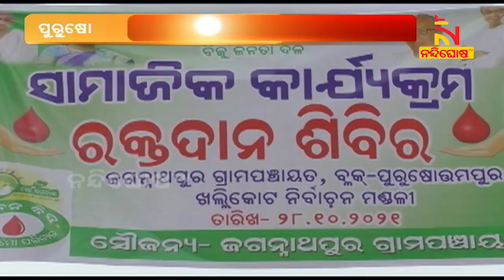Mega Blood Donation Camp Organised In Jagannathpur Panchayat Of Purusottampur Block | NandighoshaTV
ପୁରୁଷୋତ୍ତମପୁର ବ୍ଲକ୍ ଜଗନ୍ନାଥପୁର ପଞ୍ଚାୟତରେ  ମେଗା ସାମାଜିକ ରକ୍ତଦାନ ଶିବିର ଅନୁଷ୍ଠିତ ହୋଇଯାଇଛି। ପଞ୍ଚାୟତର ଦୁଇ ବରିଷ୍ଠ ବିଜେଡି ନେତା ସତ୍ୟନାରାୟଣ ଗୌଡ ଏବଂ ସନ୍ତୋଷ ଦାସଙ୍କ ପ୍ରଚେଷ୍ଟାରେ ଏହି ଶିବିର ଆୟୋଜିତ ହୋଇଛି ।

Mega Blood Donation Camp Organised In Jagannathpur Panchayat Of Purusottampur Block

* DishTV Channel No: 1367
* Airtel Digital TV Channel No: 611
* TATASky Channel No: 1779
* hathw@y Channel No: 731
* Ortel Channel No: 707
* Videocon d2h Channel No: 840
* SITI Channel No: 17 & 458
* GTPL Channel No: 719
* SUN Direct Channel No: 667
* Asianet Channel No: 219